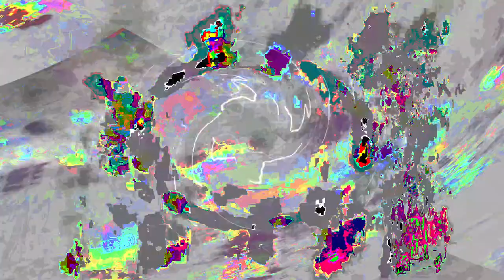Movie 24 07 26 16h38m50s Put a light 🕯️ into a 🕳️ blackhole 70 videos